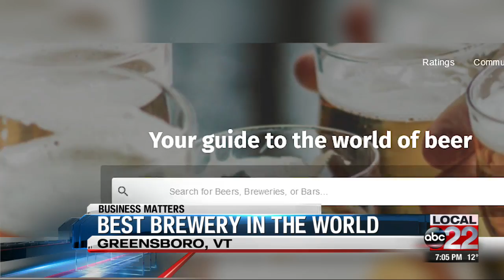For 5th year running, Hill Farmstead named top brewery in the world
A Vermont brewery has won bragging rights as the best beer in the world -- for the fifth year in a row. Hill Farmstead Brewery in Greensboro Bend beat out more than 34,000 breweries to win the 2018 title from RateBeer.